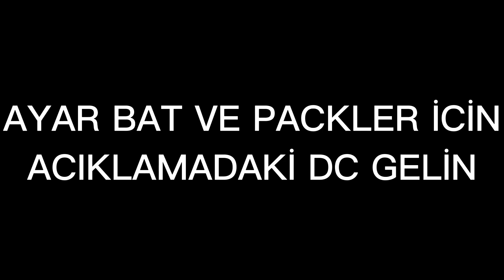30X GÖK 2X KAN KILICI KESTİM -sonoyuncu titanyum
sonoyuncu skywars kazanma taktikleri,